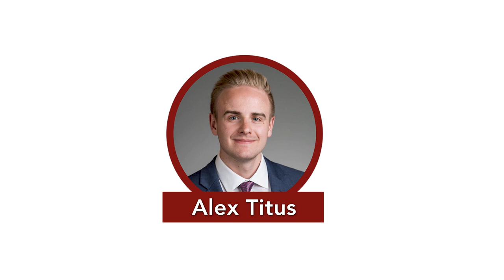Professor Rohan Grey is an Oregonian making waves in Washington and Wall Street | EP 97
Professor Rohan Grey is an Oregonian making waves in Washington and Wall Street -- all from his office at Willamette Law School. A professor of economics and financial regulation, Grey is one of the leading proponents of the "mint the coin" theory which advocates that the US government mint a trillion dollar coin to stop a potential default between Republicans and Democrats in Washington. Grey also discusses his fascinating career background, his theory behind money and the creation of it, and a lot more in this episode. Here's a link to a New York Times article discussing further about some of Grey's beliefs and the coin theory:

EP 1. Wlnsvey Campos
EP 2. Alek Skarlatos
EP 3. Kevin Frazier, CIPP(US)
EP 4. Lori Chavez-DeRemer
EP 5. Christine Drazan
EP 6. Jamie McLeod-Skinner
EP 7. Matt Sutton
EP 8. Dallas Heard
EP 9. Tobias Read
EP 10. Micah Meadowcroft & Nate Hochman
EP 11. Stan Pulliam
EP 12. Cliff Bentz
EP 13. Dacia Grayber
EP 14. Lori Chavez-DeRemer (OB BREAKING NEWS)
EP 15. Nicholas Prelosky & James Ball
EP 16. Sara Gelser
EP 17. Susheela Jayapal
EP 18. Casey Kulla
EP 19. Dr. Bud Pierce
EP 20. Ben & Alex
EP 21. Katherine Gehl
EP 22. Bridget Barton
EP 23. Val Hoyle
EP 24. Buddy Terry
EP 25. REBRAND! OR360MEDIA
EP 26. Amaury Vogel
EP 27. Reagan Knopp
EP 28. Ben Bowman
EP 29. Dirk VanderHart
EP 30. Ben & Alex
EP 31. Jessica Gomez
EP 32. Cameron Whitten
EP 33. Kerry McQuisten
EP 34. Steve Novick
EP 35. Tim Knopp
EP. 36. Ron Noble
EP. 37. Jimmy Crumpacker
EP. 38 OR360 Team
EP. 39. Sarah Iannarone
EP. 40. Rachel Armitage
EP. 41. Natalie Fertig
EP. 42. Angela Wilhelms
EP. 43. Reagan Knopp
EP. 44. Mingus Mapps
EP. 45. Jason Snider
EP. 46. Tobias Read
EP. 47. Lacey Beaty
EP. 48. Marshall Kosloff
EP. 49. Jeff Gudman
EP. 50. Nick Kristoff
EP. 51. Matt West
EP. 52 Carrick Flynn
EP. 53 Lynn Peterson
EP. 54 Andrea Salinas
EP. 55 John Horvick
EP. 56. Reagan Knopp
EP. 57. Cheri Helt
EP. 58. Reagan Knopp
EP. 59 Brian Clem
EP. 60 Mike Rogoway
EP. 61 Brad Phelps
EP. 62 Les Zaits
EP. 63 Emerson Levy
EP. 64 Karin Power
EP. 65 Beth Sandor, Community Solutions  and Lori Kelley from the Joint Office of Homelessness Services
EP. 66 Alex & Ben discuss the top 5 political stories
EP. 67 Michael Sipe
EP. 68 Reagan Knopp - New Co-Host
EP. 69 Emergency Pod
EP. 70 Michelle Wilde Anderson
EP. 71 Ian Mair
EP. 72 Christina Stephenson
EP. 73 Alex & Reagan
EP. 74 Ben & Reagan - Fundraising in 2022
EP. 75 Ben & Reagan - Surprises & Bloopers
EP. 76 Senator Rachel Armitage
EP. 77 Daniel Bonham
EP. 78 Representative Raquel Moore-Green
EP. 79 DA Kevin Barton - Measure 110
EP. 80  Tobias Read
EP. 81 Secretary Shemia Fagan
EP. 82 Regina Lawrence and Andrew DeVigal, Agora Journalism Center at the University of Oregon
EP. 83 John Horvick
EP. 84 Reagn & Ben - Graditude
EP. 85 Jimmy Crumpacker
EP. 86 Nigel Jaquiss
EP. 87 Hilary Uhlig, Moms Demand Action for Gun Sense in America
EP. 88 Rick Metsger
EP. 89 John Tapogna
EP. 90 Matthew Foldi
EP. 91 Greg Walden
EP. 92 Brent Walth
EP. 93 Michael Calcagno

TAGS -